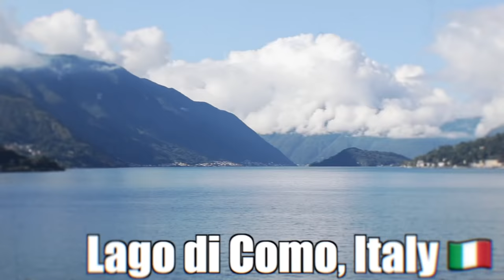Modeling in Italy with Denis Dosio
Show Denis some LOVE HERE: @denisdosio9242

Instagram: @marioadrion @jeffkasser @denisdosio @manuel_dosio @kevinroldan @rileyhersey

Itsamee Mario!
More than just a model...